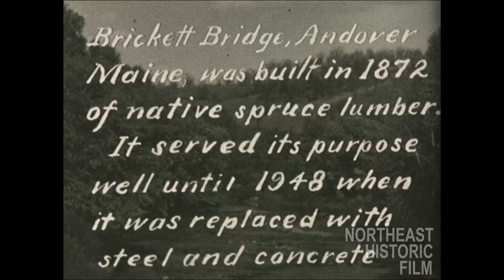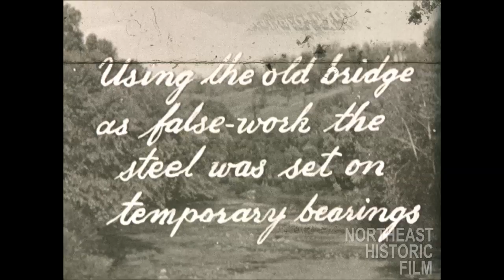Removing Brickett Bridge, a covered bridge in Andover, Maine 1948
(SILENT) Excerpt from 1948/'49 Walter V. Mitton -home movies "The Toll of Time," Part 1 from the Everett Foster Collection. The removal of Brickett Bridge, a covered bridge in Andover, Maine.

The digitization of this clip was funded in part by a grant from the Betterment Fund.  To see more of this film or to learn more about Northeast Historic Film, visit us at oldfilm.org.

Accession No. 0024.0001